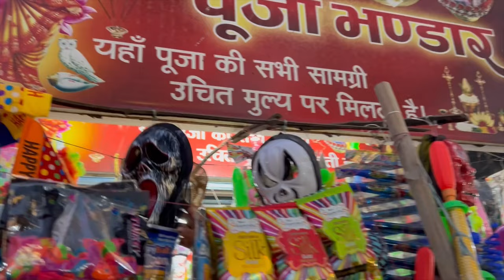सासु मां ने की prank 😱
सपनो का घर क्यों आना पड़ा | cute couple vlogs | sunil gudiya blog

sunil gudiya k blocks
sunil gudiya k video
rangaila family today vlogs
rangila family vlogs
couple vlogs
ranigila family vlogs
vijay riya new baby
shivani kumari official
shivani dance
akku adr vlogs
amar akanskha vlogs
couple life vlogs
radhika vlogs
mishtu & mishti vlogs
nitish vlogs
Love story
Real Love story
Love status
Sunil gudiya
Mithun kajal
Nandini
Mampi.rahul
Vijay riya vlogs
Vijay riya
Couple kiss
Sweet couple
Couple vlog
Funny couple
Cute couple
Couple vlogger
Couple video
Vlog
New vlog video
Vlog video
Daily vlogger
Daily vlogs India
Daily vlogs
village cooking vlogs
cooking
village cooking
mitti ka ghar
sourav jha vlogs
sourav asha vlog
sourav jha vlog today
sourav joshi vlogs
new baby video
baby dance
dehati cooking
recipe
village recipe
romantic couple vlogs
Life of a daily vlogger
Hindi vlogs
shivani kumari new vlogs
faguniya family vlogs
faguniya family new vlogs
sourav asha vlogs
 स्वच्छता की सेवा
 स्वच्छता भारत वीड
Life style vlogs
Jharkhand vlog
Jamshedpur vlog
Village vlog
Village food
Village life style
sourav jha vlogs
sourav jha today voogs
sourav joshi vlogs
madhuri puri new video
vijay riya baby
ramgadah hospital
Indian village
ankush saxena new video
ankush saxena and Vijay riya vlogs
Sachin manisha vlogs
misti and mustu
fight video
Village cooking
vijay riya vlogs,vijay riya today vlog
vijay riya new video
vijay riya,vijay riya ka,vijay riya vlog
vijay riya baby born
sourav jha vlogs
saurav jha vlogs
sourav joshi vlogs
sourav jha vlog
purav jha
purav jha big boss
saurav jha
sourav jha tech
sourav jha shorts
sourav,sourav jha today video
purav jha new video
purav,sourav asha vlogs
sourav joshi
gaurav arora
purav new car
saurabh jha vlogs
purav new video,
sourav joshi new vlogs
cook with jha vlogs
sourav google adsense pin
amar akanskha vlog
maharashtra vlogs
ram bhajan
amar akanksha vlogs
ankush saxena